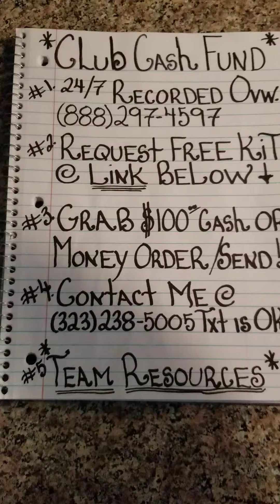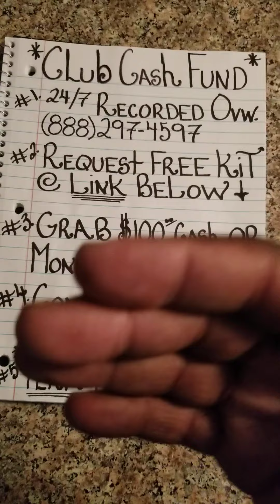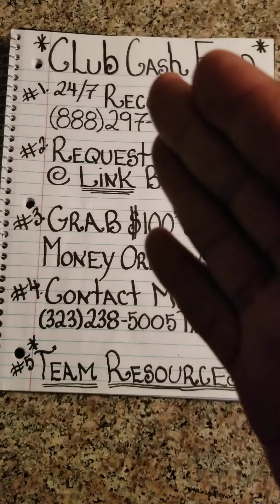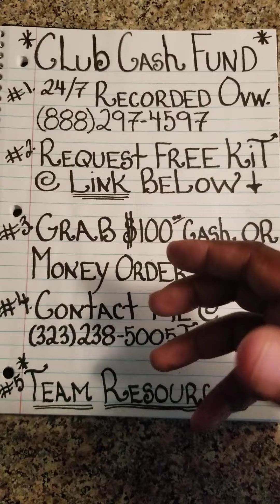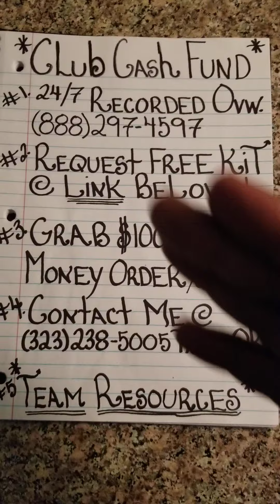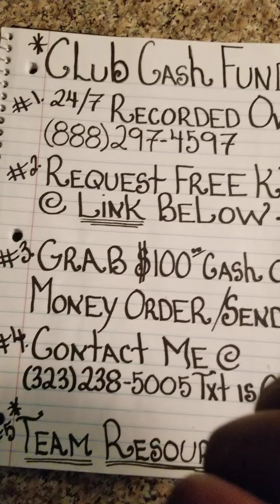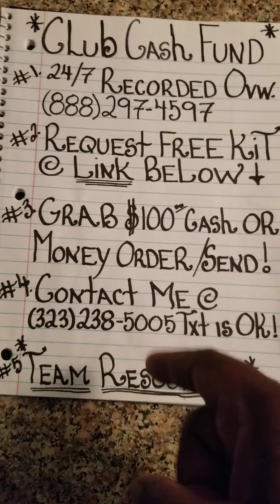Club Cash Fund | Passive Profits | What Are The Products?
A Simple Method You can use to raise FUNDS for ANYTHING. Start Your Holiday shopping early this year with the simple Club Cash Fund Opportunity. Don't overthink, solid legitimate opportunity's. Take MORE ACTION, be MORE CONSISTENT!!! You will see better results! Treat Your business like a business.

For 100% Support and to REQUEST your FREE Club Cash Fund Starter Kit Call me Direct@ . :)

JOIN ME Together in Club Cash Fund On This Journey, With The NUMBER 1 FASTEST GROWING TEAM IN USA AND 1 OF THE FASTEST GROWING TEAMS ON THE PLANET!!! LETS BUILD TOGETHER With This POWERFUL MOVEMENT! 🤑🤑🤑

The Digital Cash Club Elite Marketing Training Platform Is Now live 💥 When Others Join ~ YOU get Paid! $250.00 Instant Payments WOW!!!